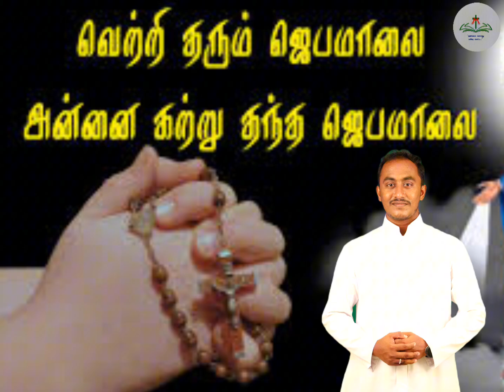இன்றைய வார்த்தையும் வாழ்வும் FR. J. SAHAYARAJ || புனித லூர்து நகர் ஆலயம்